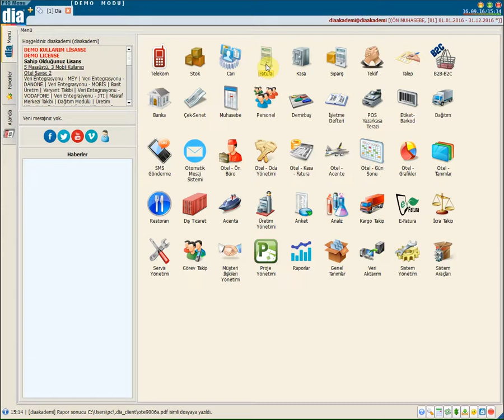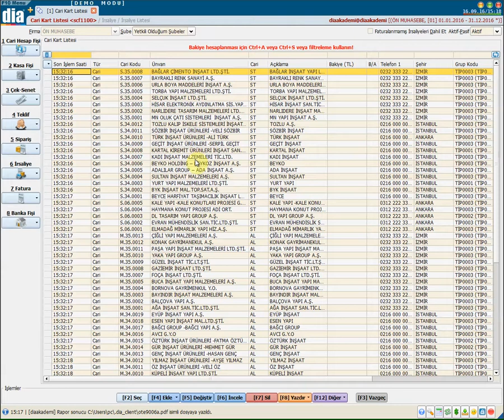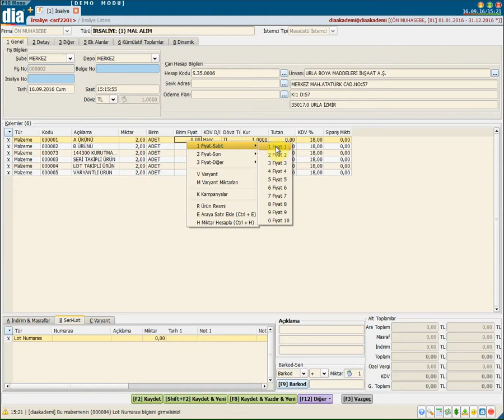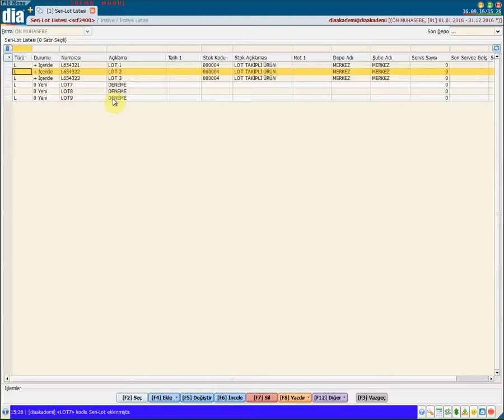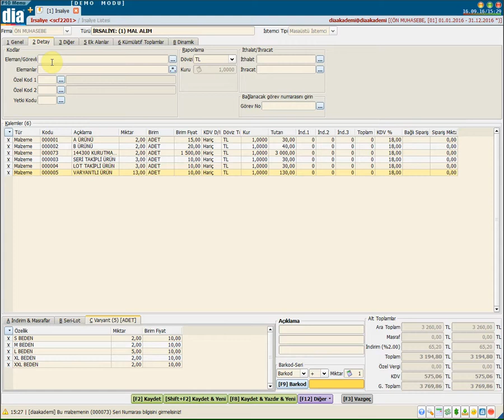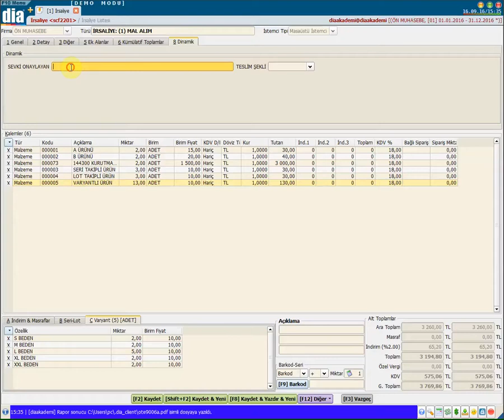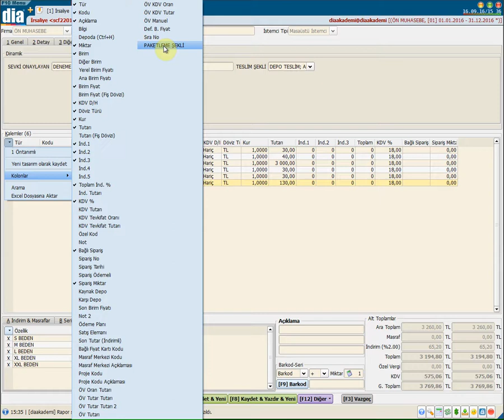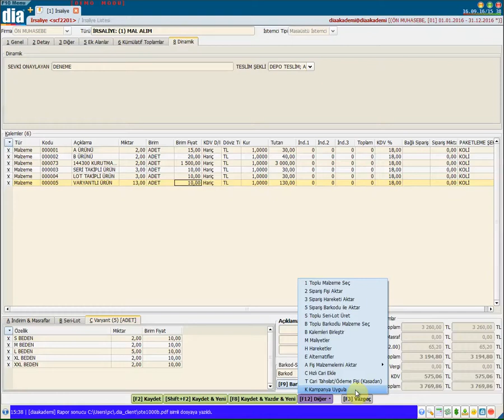DİA Akademi - İrsaliye Nasıl Oluşturulur?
DİA Akademi - İrsaliyenin nasıl oluşturulması gerektiğini anlatan eğitim videosudur.